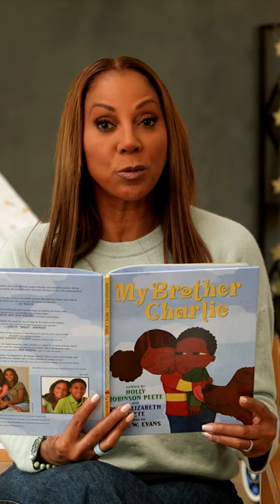Have you watched our new read-aloud 'My Brother Charlie' yet?!